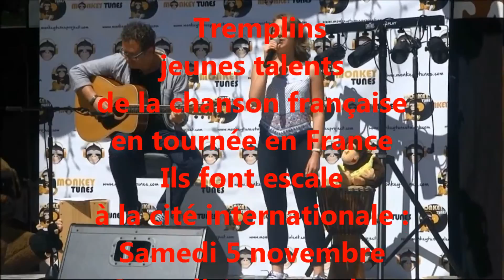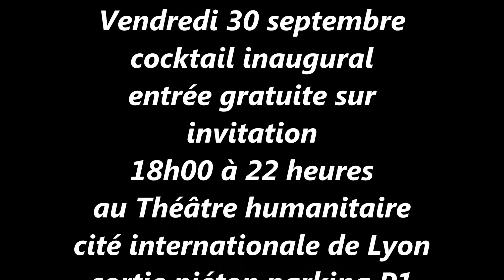bande annonce cocktail inaugural